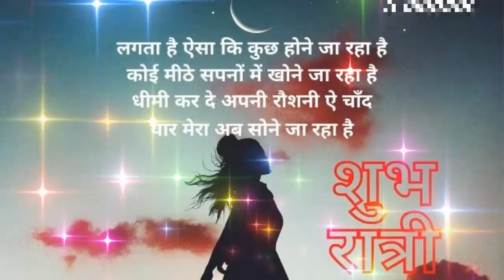GOOD NIGHT video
AMAZING GOOD NIGHT video